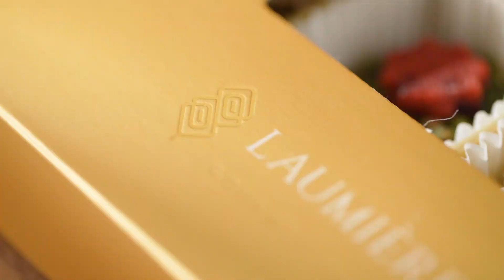Laumière Gourmet Fruits | Noor Collection | Ramadan Gifts | Ramzan Gifts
Indulge in the richness of the holy month with our delectable Laumière Gourmet Noor Collection [Ramadan Edition]. Made with only the finest Ajwa dates from Saudi Arabia and certified halal Californian dates, these gourmet treats are a healthy delight for your taste buds. Experience a memorable Ramadan without any added sugar or preservatives.

MISBAH: Treat yourself to a blissful blend of marzipan and pistachio pastes, complemented by majdool dates and almonds.

AJWA DELIGHT: Savor the sweetness of holy Ajwa dates from Al Madina, graced with the luxurious touch of real 24K gold, beautifully displayed on a traditional Arabic door made of marzipan.

RUB AL HIZB:Celebrate the spirit of Ramadan with our revered Islamic star, symbolized and crafted with juicy cranberries and crunchy pistachios.

MAJDOOL MEDLEY: This symbolic treat blends the richness of cashew paste, the tropical sweetness of coconut, and the delightful chewiness of majdool dates to make Ramadan a truly festive celebration.

About Laumière Gourmet Fruits:
We are an innovative fruit brand, mystifying the unique connection between luxury and nature in an undeniable quest to blend gourmet excellence with a healthy lifestyle. We strive to curate premium artisan dried fruit-based products and delve deeper into healthy premium food. Our products are 100% natural and with no added preservatives, refined sugar, or additives.